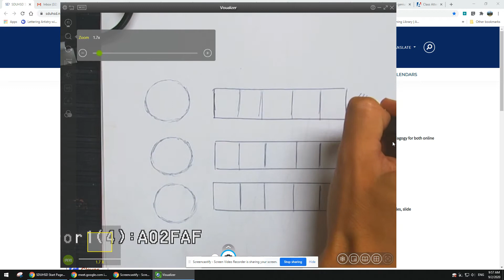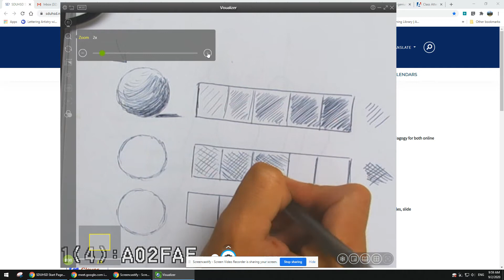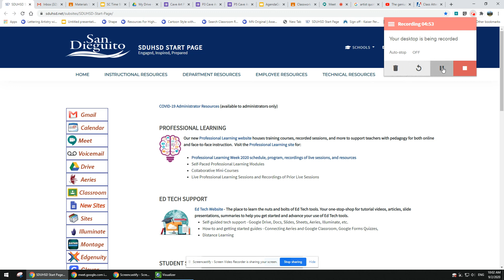SHading with a pen